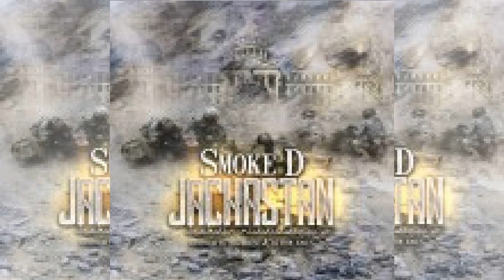Smoke D - Taking Me Fast (Feat. Korleon)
Follow: np @DJDowJones504, @DJBigHouse228 & @Smiznoke!